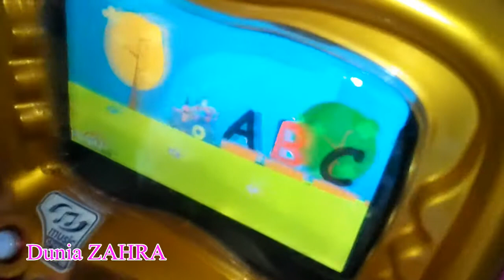Mainan anak, Naik odong odong dan mobil mobilan di keraton babat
halo teman teman hari ini aku lagi main mainan anak, Naik odong odong dan mobil mobilan di keraton babat. Seru naik odong odong dan mobil mobilan.